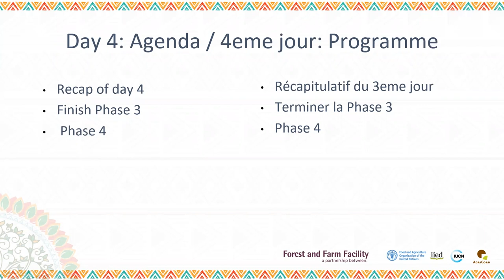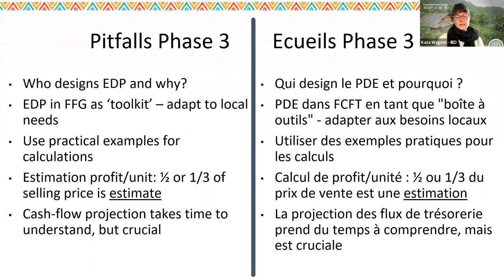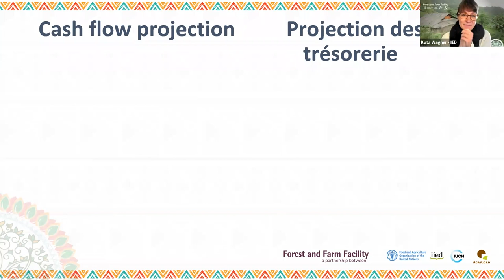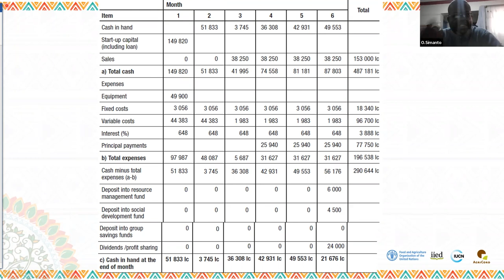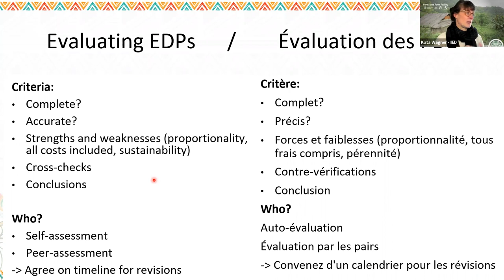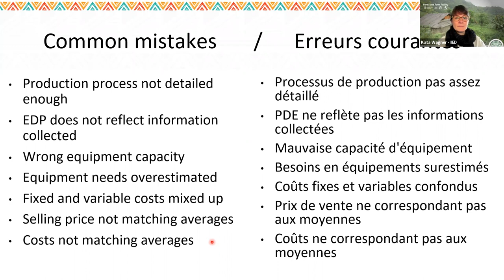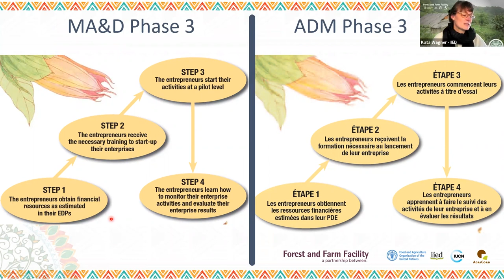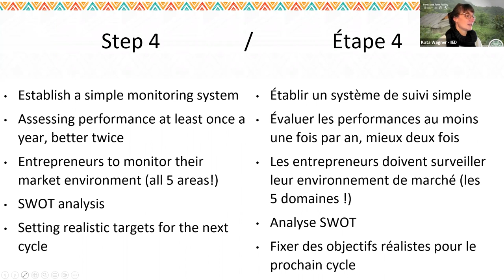Formation analyse et développement des marchés – Jour 4 (français)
En mars 2023, le Mécanisme forêts et paysans (FFF – d’après l’anglais Forest and Farm Facility) a organisé une formation d’appoint sur l'approche d'analyse et développement des marché (ADM) conçue pour permettre aux producteurs forestiers et agricoles locaux de développer des entreprises durables génératrices de revenus.

Voici l’enregistrement de la quatrième journée en français.